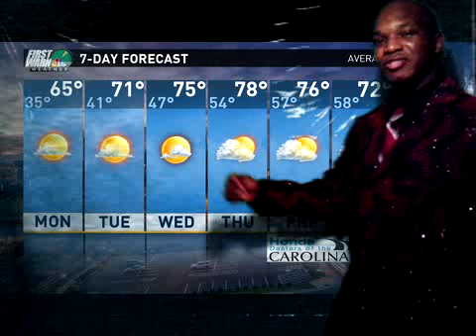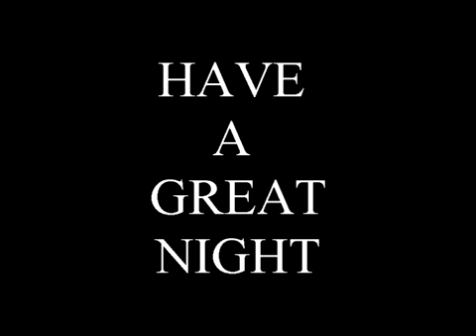WRON-TV NEWS AT 10:00PM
WRON-TV  NIGHTLY NEWS IN KINGS MOUNTAIN N.C